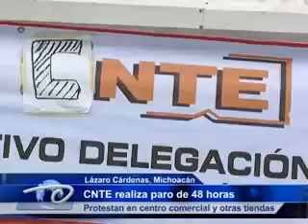LZC, Mich.- CNTE realiza paro de 48 horas. Protestan en centro comercial y otras tiendas.